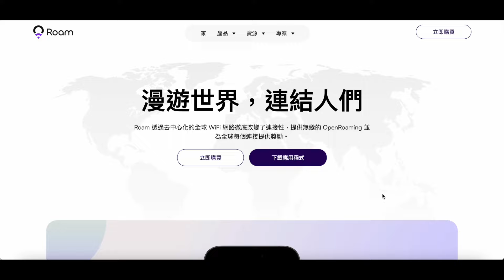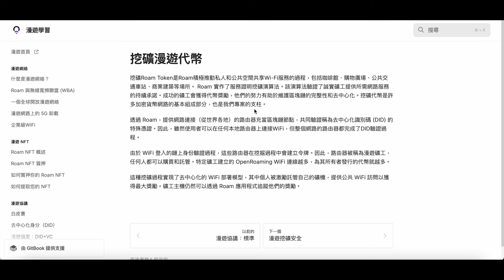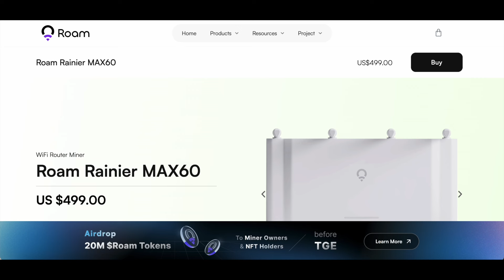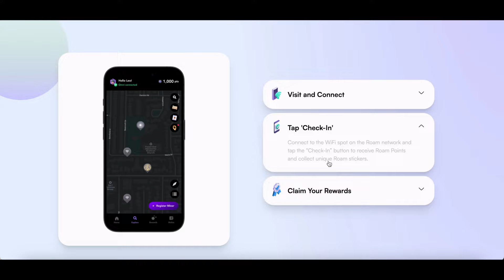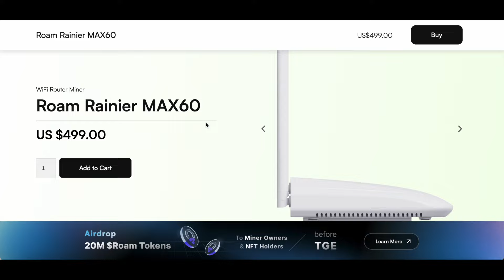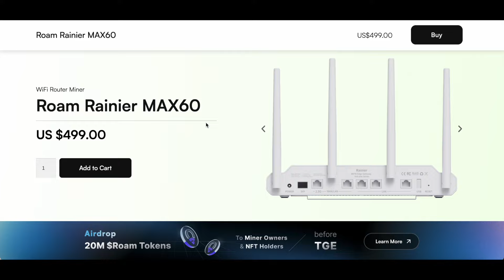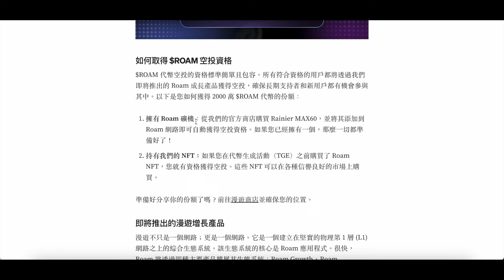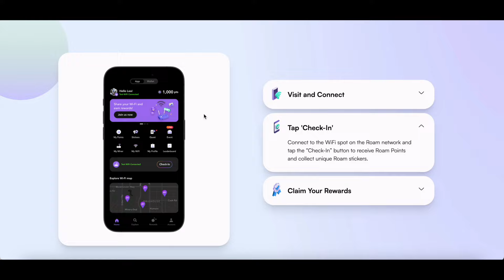【空投埋伏】Roam｜DePIN賽道重點項目！網路分享挖礦、礦機介紹、零成本開始手把手教學｜700萬融資｜SAMSUNG NEXT等投資｜打造未來去中心化的全球Wifi網路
【Roam】
推薦碼：j2blockchain
＊用J2推薦碼省100元

通關密碼：2024

註冊拿盲盒！

💰BingX推薦碼「JBMDSX」
合約體驗好！介面好用！

💰MEXC抹茶推薦碼「mexc-1J8gS」
超多創新幣種集散地！

💰Max推薦碼「1206d95c」
台幣入金管道、履約帳戶可信賴，終身手續費8折！